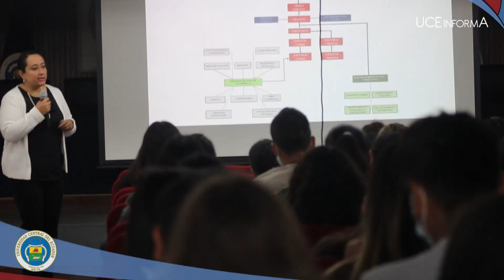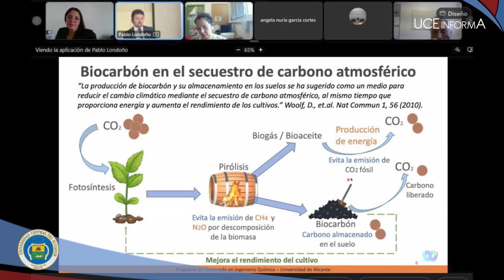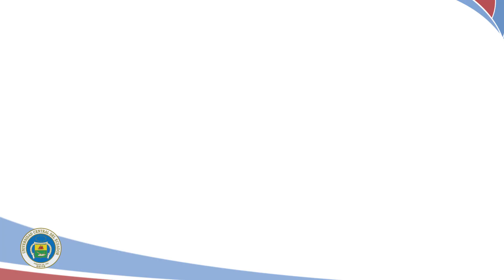UCE INFORMA 330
Carrera de Turismo desarrolló el Conversatorio Internacional “Intercambio de experiencias del Turismo Comunitario” Ecuador – Colombia. Facultad de Medicina Veterinaria y Zootecnia llevó a cabo el evento de gestión emocional, autoconocimiento y empoderamiento juvenil "Nos cuidamos". Facultad de Odontología desarrolló Plan operativo de inducción a sus estudiantes. Dirección de Relaciones Internacionales e Interinstitucionales de la Universidad Central del Ecuador publicó nuevas convocatorias de movilidad humana y becas. Dirección de Posgrados publicó la oferta de posgrados profesionales 2022. Primer trabajador de la UCE bajo el régimen de LOSEP se gradúa como PHD bajo el marco de cooperación interuniversitaria. Se publicó la edición No. 6 de la  revista “Investiga UCE”. Se inauguró la Potencial Planta Piloto de Tecnología Farmacéutica en la Facultad de Ciencias Químicas de la Universidad Central del Ecuador. Se consolida Proyecto de Vinculación para el fortalecimiento formativo, productivo, turístico, tecnológico e Innovación del cantón Cayambe. Círculos de Cultura presentaron su proyecto al Embajador de Alemania en Ecuador. Centro de Desarrollo Infantil de la UCE se pone nuevamente en marcha.